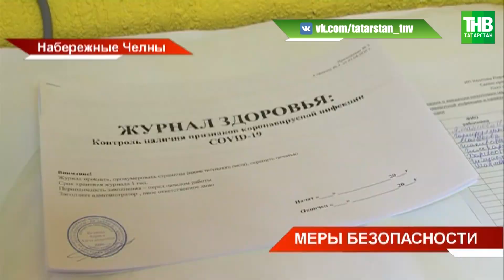Что в период особого режима можно и что нельзя? 😷 ТНВ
Самоизоляции в республике действует уже 25 дней. За это время принят ряд правил, которые должны соблюдать все жители. Меры - ради безопасности. Что в период особого режима можно и что нельзя? - в нашей следующей сводке.

Координаты:
☎ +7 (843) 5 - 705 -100